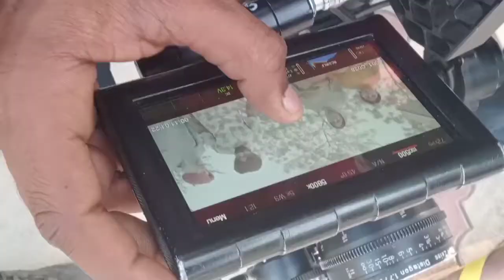Vlog (Song shoot) vicky sowaddiala || ਅੱਤ ਦੀ ਗਰਮੀ ਨਾਮੀ artist Anita meet amritpal Billa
aur videos dekhne ke liye hamare channel ko subscribe Karen aur na diye BEL icon ko bhi jarur dabaen taki hamari aur video aap tak pahunch sake video kaisi lagi comment kar kar jarur batana